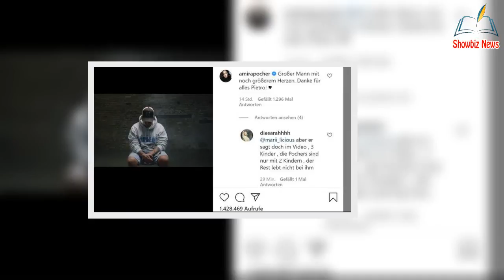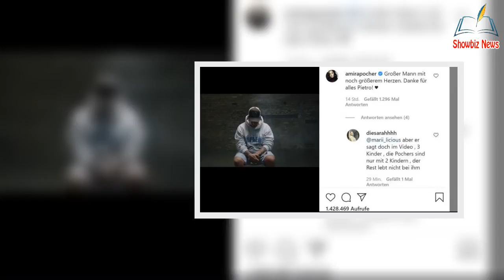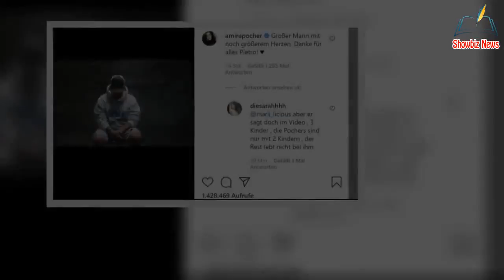Oliver und Amira Pocher sind d@nkbar: Die beiden leben in Pietro Lombardis Haus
-Vielen Dank